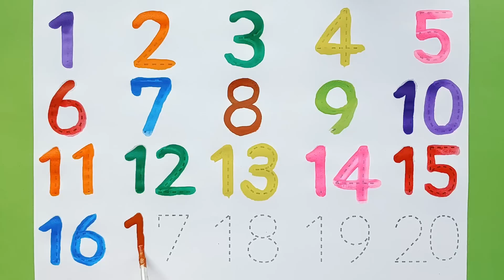숫자놀이 | 123 Number Counting | 1234 Number Names | 1 To 20 Numbers | 123 learning for kids 숫자와 색깔배우기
숫자놀이 | 123 Number Counting | 1234 Number Names | 1 To 20 Numbers | 123 learning for kids | Counting Numbers 숫자와 색깔배우기

number songs
number 1-100
numbers for kid
12345 rhymes
12345 kids songs
123 counting for kids
123 counting song
123 song
abc 123
learn numbers
learn numbers
learn colors
123 counting
1234 song
12345